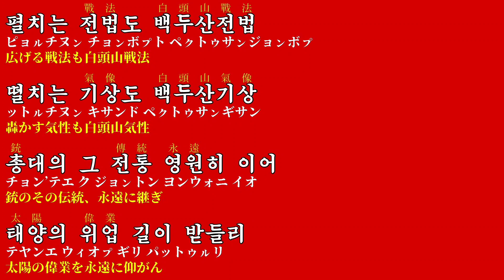【朝鮮音楽歌詞和訳（カナルビ・漢字併記）】백두산군대 조선인민군 / 白頭山軍隊、朝鮮人民軍 - 現・功勲国家合唱団